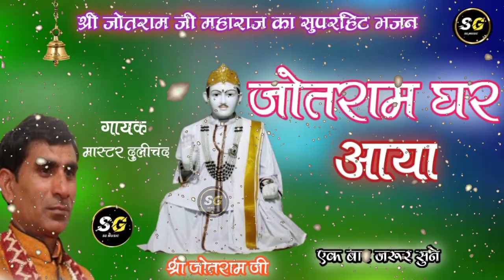श्री जोतराम जी का सुपरहिट भजन || जोतराम घर आया || Master Dulichand || Mp3 Bhajan || SG Music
Mahender Bhatti ke jotram bhajan
baba jotram ke bhajan mahender bhatti
jotram baba ke bhajan
new jotram baba ke bhajan
baba jotram ke bhajan
Dulichand ke bhajan
Master Dulichand Bhajan
Dulichand talu ke bhajan

This Mp3 bhajan is from jotram.com

Note: Hamara Udesya keval baba ka parchar karna h